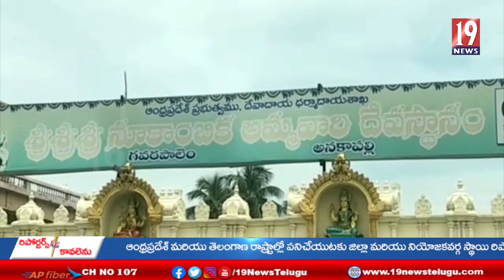ఉత్తరాంధ్ర ఇలవేల్పు నూకాంబిక దేవస్థానంలో శ్రీ లక్ష్మి ప్రత్యంగిరా యజ్ఞం - విశాఖ జిల్లా